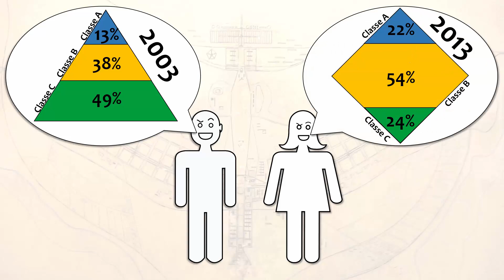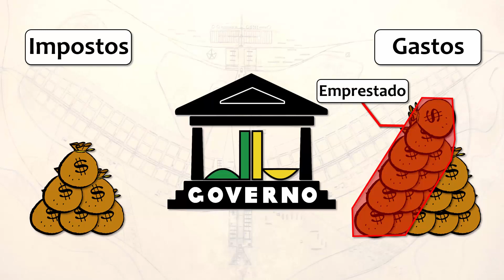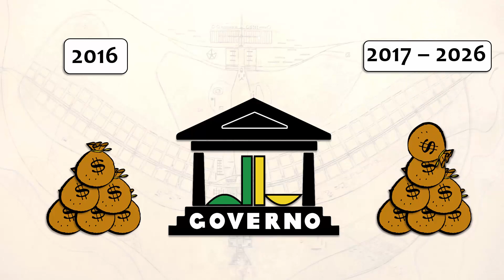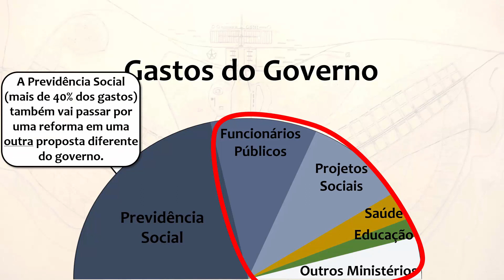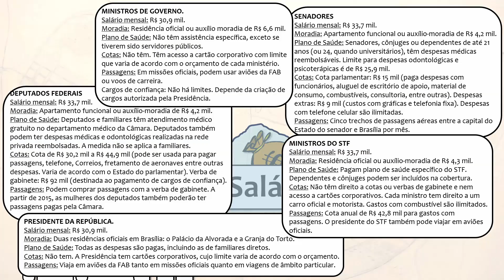O que é PEC 241 (55)?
Recentemente os jornais e as mídias sociais vêm falando muito sobre essa tal de PEC 241 (agora 55 no senado). Alguns falam muito bem, outros muito mal, e alguns outros nem sabem o que é isso.
Aqui vai uma explicação básica que falo sobre essa PEC e algumas coisas BOAS e RUINS.
No final das contas, o Brasil precisa urgentemente fazer algo para ajudar a aliviar essa crise que não só cortou as pernas do PT, mas de muita gente por aí atrás de trabalho.